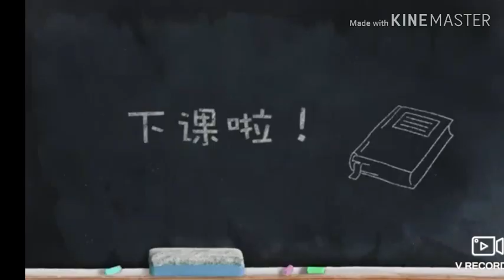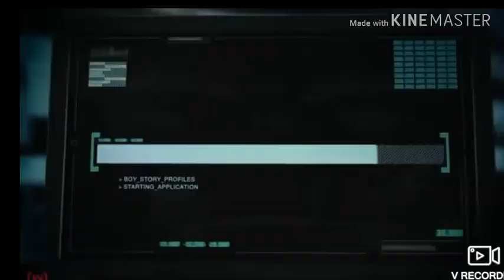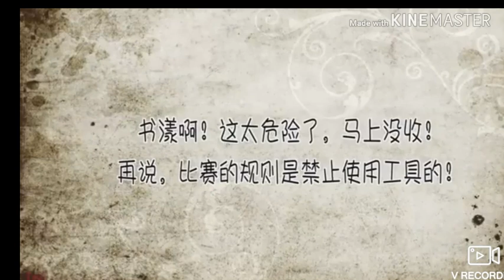Mingrui Funny moment and Cute moments Part 1.